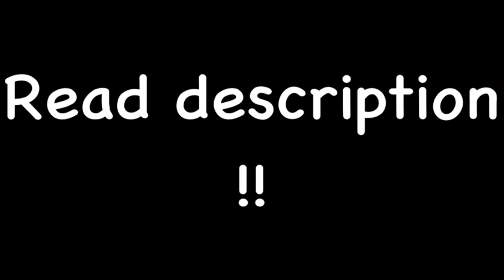Aeternus 100% but it is completed with legit runs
Aeternus but it is completed legitimate in more than multiple runs!

I did this kind of video before with exasperation and I had the idea to do it again, but with Aeternus! Honestly kinda surprised that every part has been completed within the full level!

Footage used in video are from:

SurroundedGD
Caleger
Chill Guy
ForcedDragon (me)